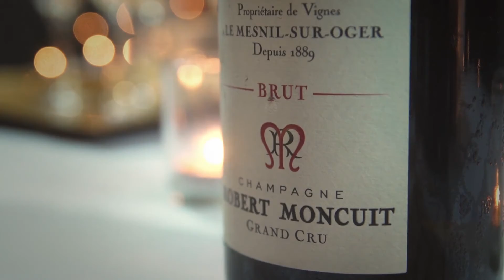Picking the Right Sparkling Wine with the Bubbleista, Davon D E Hatchett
Afro Bohemian Snob enlisted the help of the Bubbleista to help our viewers pick the right sparkling wines for the Holiday season. It is a great and informative piece that brings an Afro Bohemian Snob approach to knowing more about sparkling wine. Shot and Edited by Picnictyme. Produced by Kevin L. Walker.